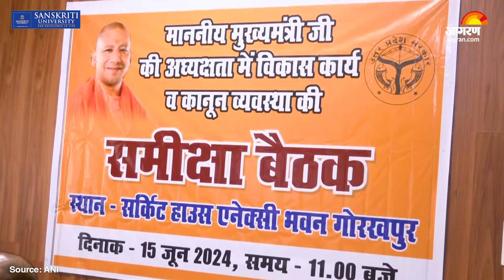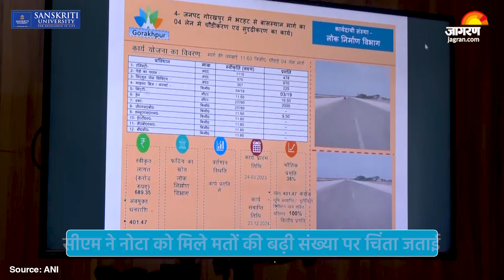UP NEWS: अगले विधानसभा चुनाव से पहले अलर्ट मोड में CM Yogi, बुलाई हाई लेवल मीटिंग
लोकसभा चुनाव परिणाम से सबक लेकर भारतीय जनता पार्टी ने उत्तर प्रदेश विधानसभा चुनाव 2027 के ढाई वर्ष पहले ही अलर्ट मोड में आ गई है। सूबे के मुखिया योगी आदित्यनाथ ने गोरखपुर में मंडल के जनप्रतिनिधियों की बैठक में इसके साफ संकेत दे दिए थे।
साथ ही संगठन की ओर से भी वरिष्ठ पदाधिकारियों को लोकसभा चुनाव की विधानसभावार समीक्षा में लगाकर एक तरह से अभी से अगले चुनाव का बिगुल फूंक दिया है।